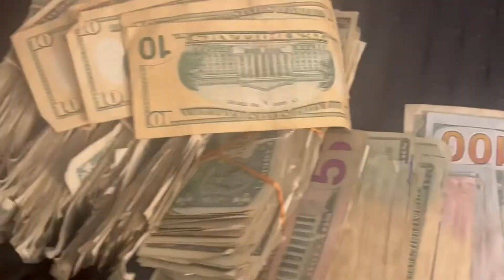DJC WORLDWIDE X MALIK X GORDITO BULL - Minnesota ❄️ *Leaked*